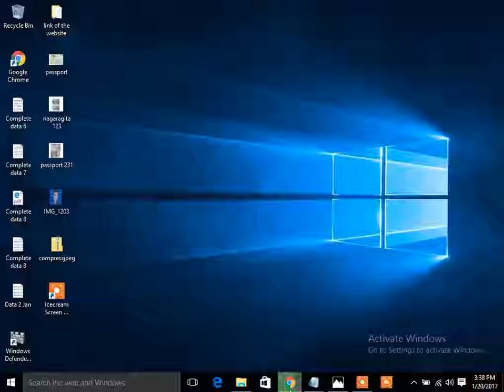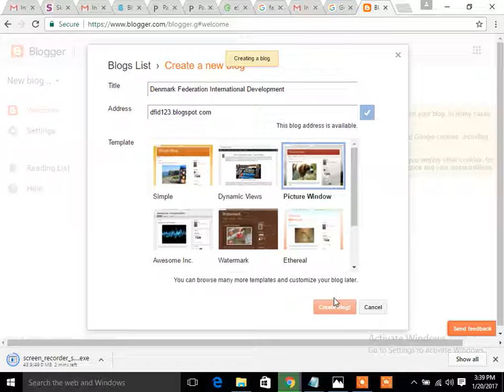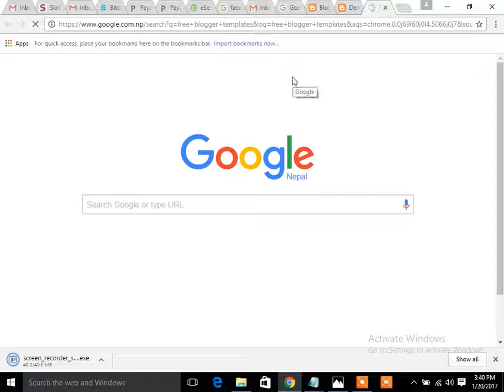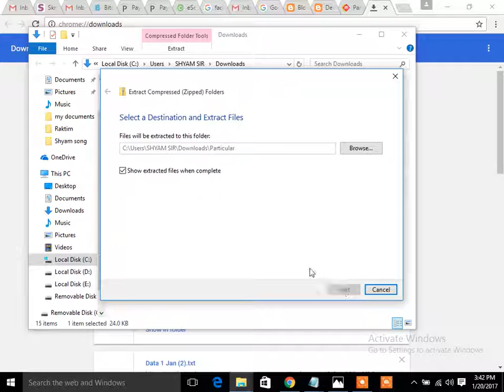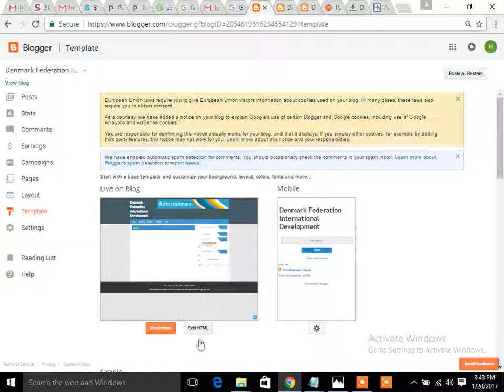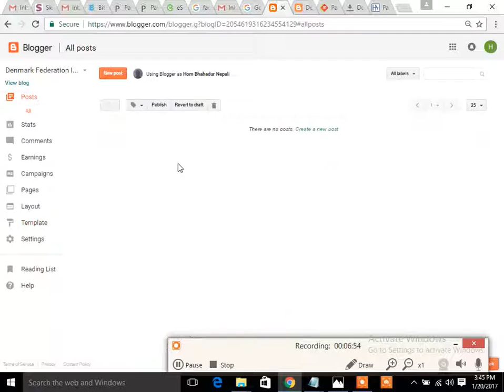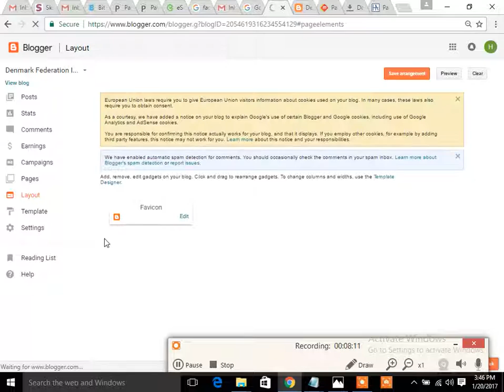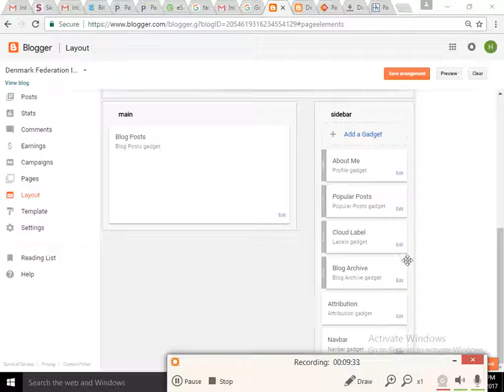how to create Blog though Blogger and change Blog Template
Sign in to Blogger.
Select the blog to update.
In the left menu, click Template.
Under “Live on blog," click Customize.
At the top, use the carousel to choose a template. Below the carousel, use the preview to see how your blog will appear.
Use the left menu to customize your background, adjust widths, layout, and other settings.
On the top right, click Apply to Blog to make your changes live.